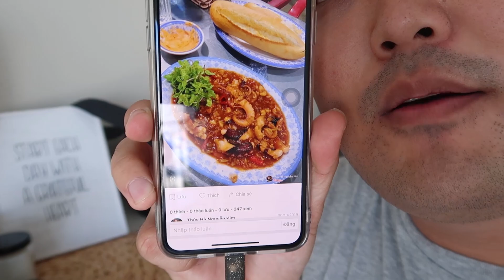Tự tay làm thử "BẠCH TUỘC SỐT CHUA CAY" ngon không thua gì ở Đà Nẵng ! Sapcancook #13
Này là một phút ngẫy hứng của ông Sập khi thấy bạch tuộc ngoài chợ gần nhà, chợt nhớ đến món Bạch Tuộc 🐙 cay siêu ngon khổng lồ ở quán Năm Đảnh Đà Nẵng. 🤤 Nhưng mà đây là công thức nhắm chừng của ông Sập thôi nghen nhớ có gì thì bỏ cái đó mà cũng ngon lắm.🤩
- Nguyên Liệu:
+ Bạch Tuộc ( Sập mua gần nhà là 130k 1 kí là rẻ hay mắc mọi người ? )
+ Me
+ Cà Chua (không bắt buộc)
+ Ớt Sừng
+ Tỏi
+ Hành Tím
+ Sả
+ Hạt Tiêu
+ Hành Phi
+ Đường
+ Nước Mắm
+ Bột Năng/ Bột Bắp

- Cách Làm:
+ Sơ chế Bạch Tuộc, bỏ phần túi mực và răng. Trụng sơ qua nước sôi trong 10s rồi đem xắt ra thành từng miếng nhỏ. 👌🏻
+ Cho nước sôi ngập vắt me để lấy nước cốt me. 🤤
+ Băm nhỏ Hành tím, Tỏi, Sả, Hành lá, Cà Chua. Cắt hạt lựu Hành tây. 😉
+ Phi thơm Hành tím, tỏi, sả băm trên dầu nóng, rồi cà chua vào xào. Tiếp theo là bạch tuộc vào đảo. 😚
+ Cho Nước Me - Đường - Nước Mắm với tỉ lệ vàng 2-1-1. Nhớ tỉ lệ này ngen !!!
Tiếp theo cho hành tây vào đảo đều.
+ Khuấy 2 muỗng canh bột năng với 2 muỗng canh nước rồi cho vào nồi khi sốt đang sôi nấu đến khi sệt lại. 😘
+ Múc ra dĩa rồi cho hành lá tiêu và hành phi lên rồi chén thui. 🤩
Món này có nước sốt sệt sệt và nhiều các loại gia vị như hành tỏi tiêu nên chấm bánh mì ăn là ngon lúm. 😘 Thịt bạch tuộc dai dai ngọt lừ ăn với sốt chua cay tuy không giống công thức gốc nhưng ngon lắm, cả nhà thử nghen. 😉
Follow và hashtag sapcancook để cùng nhau tạo nên những bữa ăn ngon nha ❤️
Follow  Sập: